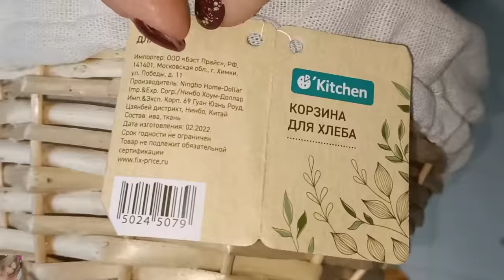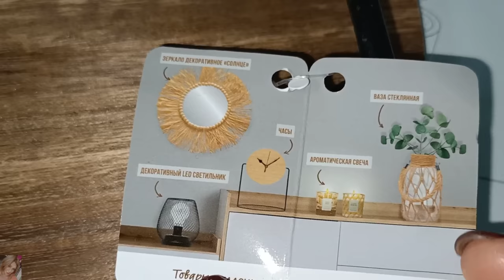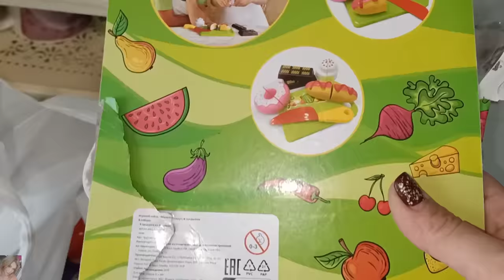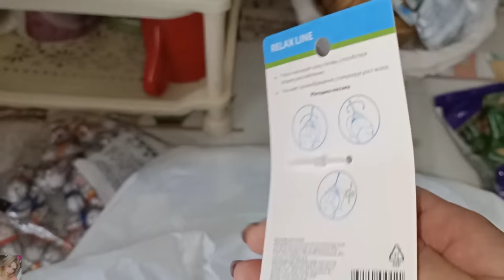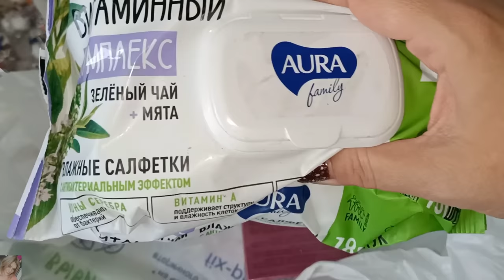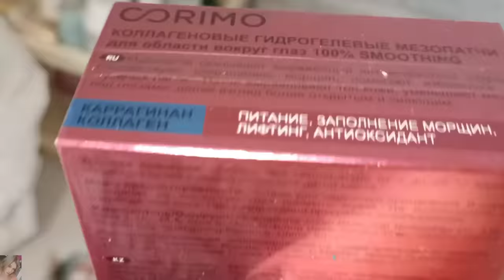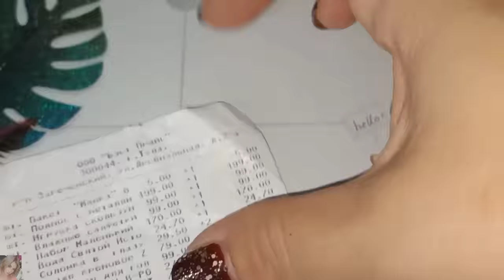ПОКУПКИ ФИКСПРАЙС - ДЛЯ ДОМА / НОВАЯ КОЛЛЕКЦИЯ / ДЕКОР ДЛЯ КУХНИ, ПАТЧИ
ВСЕМ ПРИВЕТ!!!
В этом видео полезные покупки фикспрайс, новая стильная коллекция декора для дома и кухни, пачти за 199 рублей и многое другое .